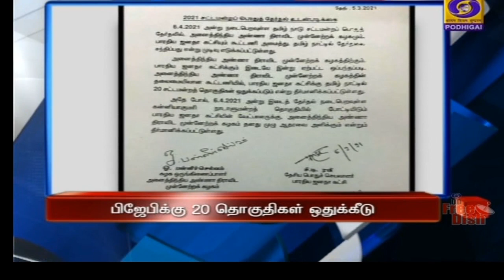பொதிகை காலை 8.00 மணி தலைப்புச் செய்திகள் [06.03.2021]PodhigaiTamilNews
1)   சுற்றுச்சூழலை பாதுகாப்பதில் பன்னெடுங்காலமாக  உலக அளவில்  இந்தியர்கள் முன்னிலை
வகிக்கிறார்கள் - பிரதமர்  நரேந்திர  மோதி பெருமிதம்.

2) பொருளாதார குற்றங்களில் ஈடுபட்டு தலைமறைவாக உள்ளவர்களை,  நாடு கடத்த அனைத்து நாடுகளும் முன்வர வேண்டும் - குடியரசு துணைத் தலைவர் வெங்கய்யா நாயுடு வலியுறுத்தல்

3) தமிழக   சட்டப்பேரவை தேர்தலில் அஇஅதிமுக கூட்டணியில் பிஜேபிக்கு 20 தொகுதிகள் ஒதுக்கீடு - உடன்பாடு கையெழுத்தானது.
  **கன்னியாகுமரி மக்களவை தொகுதி இடைத் தேர்தலிலும் பிஜேபி போட்டியிடும் என அறிவிப்பு.

4)  ஜனநாயக ஆதரவு போராட்டங்களை கட்டுப்படுத்த சீனா திட்டம் - ஹாங்காங்கிற்கு எதிராக வீட்டோ அதிகாரத்தை கொண்டுவர முயற்சி -
** சுயாட்சிக்கு  எதிரான தாக்குதல் என அமெரிக்கா கருத்து.

5)   அகமதாபாத் டெஸ்ட்  கிரிக்கெட்  போட்டி  - இங்கிலாந்து அணிக்கு  எதிராக இந்திய அணி முதல் இன்னிங்சில் 89 ரன் முன்னிலை.